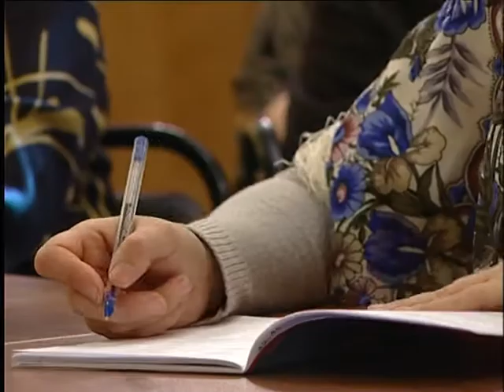Занятия в воскресной школе со взрослыми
Занятия в воскресной школе со взрослыми проводит о.Виктор Более подробно узнать о храмовом комплексе прп. Сергия на Рязанке Вы можете на сайте нашего храма